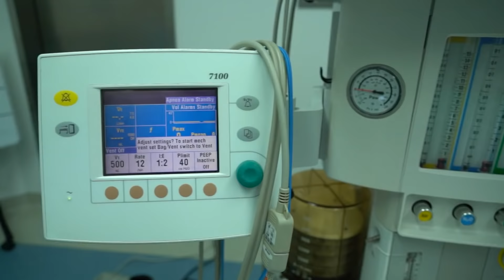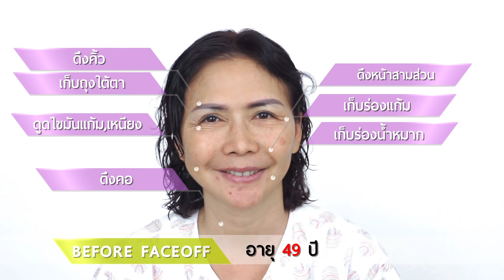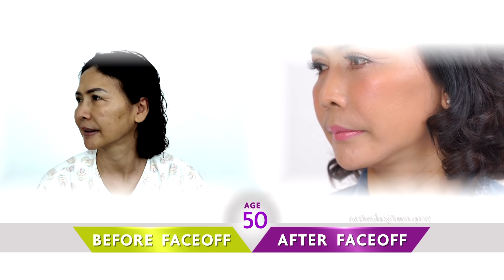รีวิวดึงหน้า เฟซออฟ เกือบโดนหลอกไปดึงหน้าแบบล็อค และเกือบพลาดไปทำศัลยกรรมเกาหลี โชคดีปรึกษา ดร.เซปิง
ศัลยกรรมดึงหน้า ดึงหน้าผาก ยกคิ้ว ดึงคอ ยกกระชับหน้า ทำตาสองชั้น แก้ไขหนังตาตก หางตาตก ดึงหางคิ้ว ดึงหางตา ดึงขมับ ผ่าตัดถุงใต้ตา เลาะสารซิลิโคนเหลว ฉีดไขมันเติมเต็ม หรือ ดูดไขมันส่วนเกินบนใบหน้า เป็นวิธีการแก้ไขปัญหาริ้วรอยความหย่อนคล้อยบนใบหน้าและช่วยปรับรูปหน้าให้ดูเรียวสวย จึงควรเลือกทำโดยทีมศัลยแพทย์ตกแต่งที่เชี่ยวชาญ ในโรงพยาบาลที่ได้การรับรองมาตรฐานความปลอดภัยระดับสากล

🌐 ศึกษาข้อมูลเพิ่มเติมได้ที่